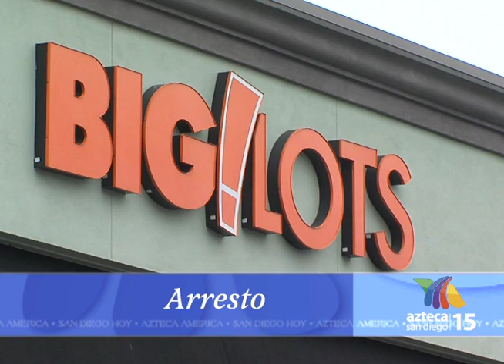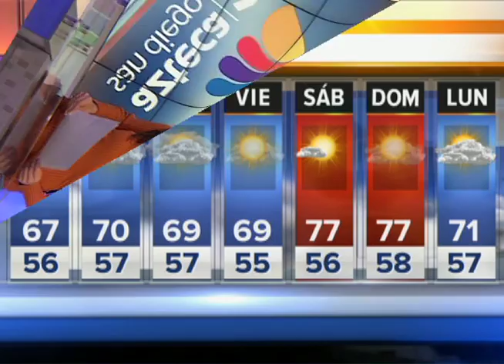Breve Informativo 2 - 03-03-2014